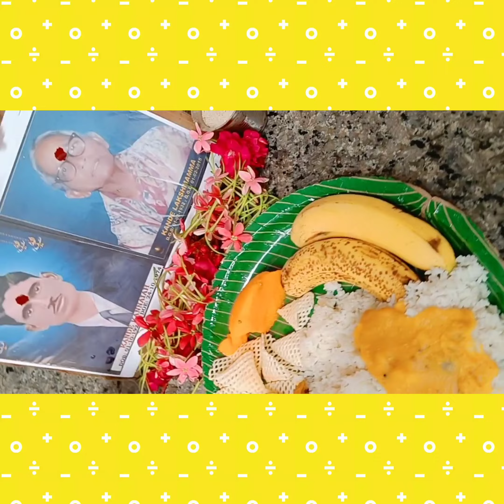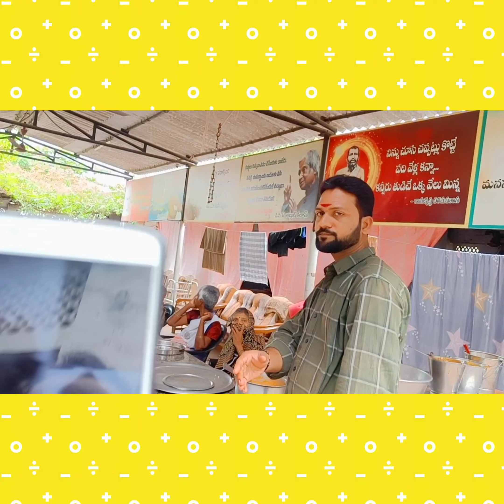ANNADHANAM VIDEO OF SRI KANDE RAJENDAR GARU AND SMT RADHIKA GARU